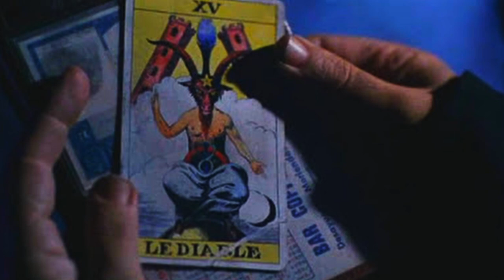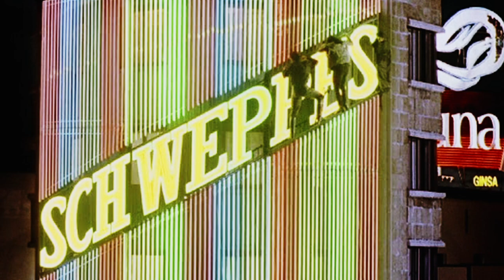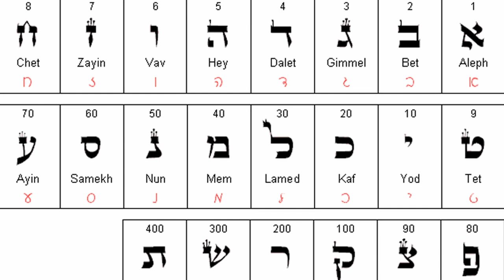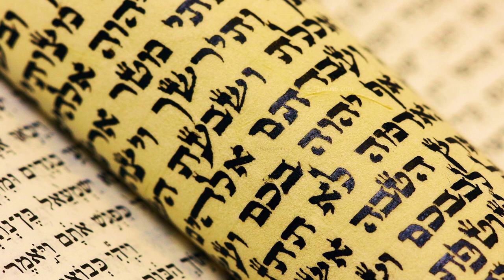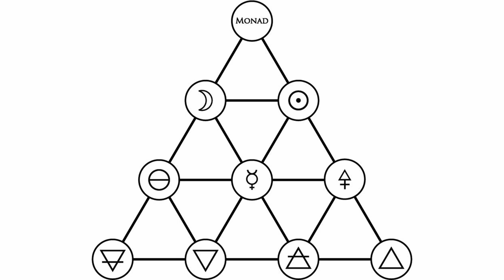Spécial 666 abonnés: oserez-vous affronter cette comédie infernale?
Day of the Beast (1995) est une comédie hyper noire, et le meilleur film d'antéchrist que j'ai vu de ma vie. Alors, pourquoi c'est bon?

En prime: une réflexion sur le chiffre de la bête, l'Apocalypse, et le secret qui se cache derrière tout ça... (Indice: ce n'est pas la fin du monde.)